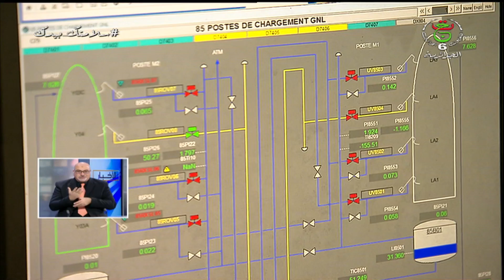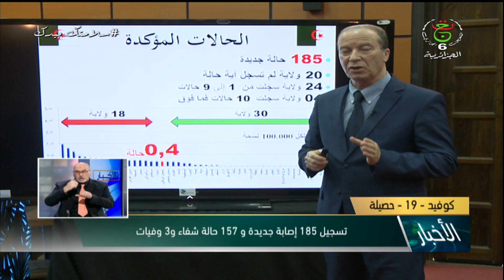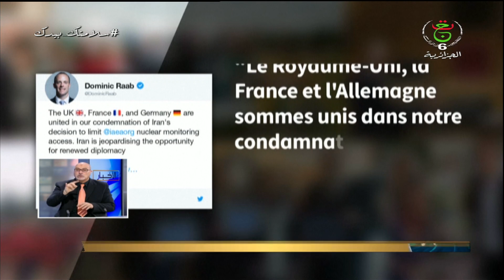نشرة أخبار 07:00 صباحا| الأربعاء 24 فيفري 2021